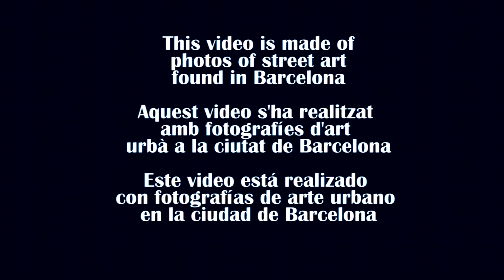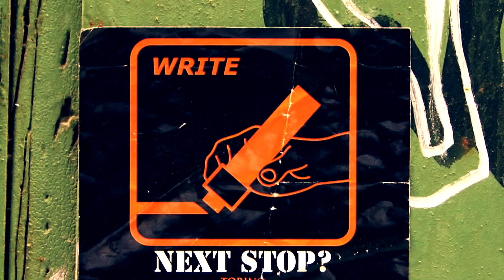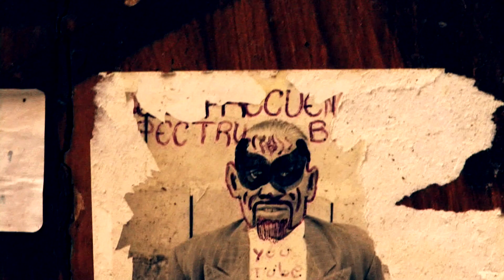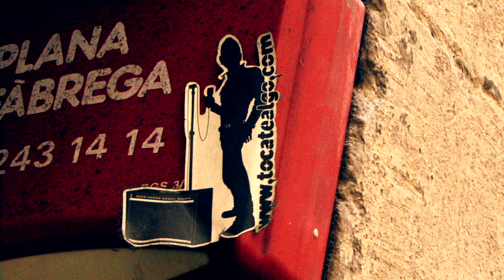Barcelona Street Art Best Of 2009 - 2012 music by Green Dragonfly - Your Beautiful Eyes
Barcelona Street Art Best Of 2009 Video
Inspired by Street Art of Barcelona and movie Exit from Gift Shop by Banksy
Inspirado en el arte urbano de Barcelona y en el film Exit from Gift Shop de Banksy
Inspirat en l'art urbà de Barcelona i en el film Exit from Gift Shop de Banksy